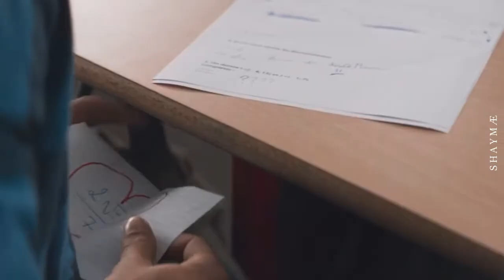🌻 Multicouple | "Oh la" 🌻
N'oublie pas le pouce bleu !🌛- Nełl

S H A Y M Æ : Ancien Pseudo
Fandom :
• SKAM - Noora & William
• Divines - Dounia & Djigui
• Tamara - Tamara & Diego
• 13RW - Hannah & Justin
• Teen Wolf - Stiles & Lydia

Program : Sony Vegas Pro 14
Coloring : X

(IM FRENCH)